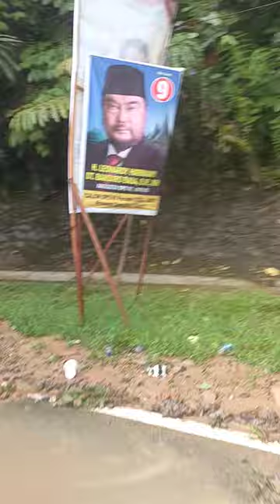jalan longsor Riau - Sumbar di kelok 17 , macet total sistem buka tutup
jalan macet karena longsor yang terjadi di kelok 17 yang terjadi di jalan lintas Riau-sumbar

longsordikelok17riau-sumbar